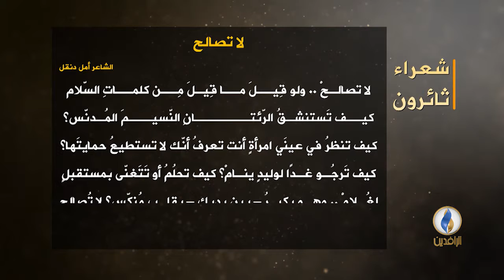شعراء ثائرون - أمل دنقل شاعر مصري